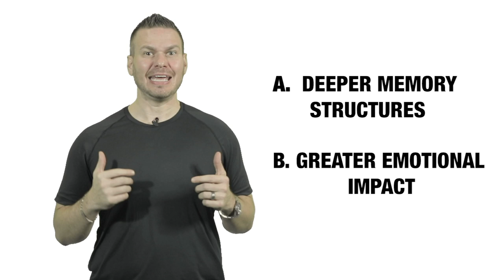Gift Marketing: Getting Multiple Touch Points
The name of the game in branding and marketing is multiple impressions. How do we create a scenario where our efforts can get us as much exposure to our target customer as possible?

Giftology is all about giving gifts that become the ultimate form of advertising. We want to give gifts that reinforce memory structures so that:
• During times of referral opportunities, we spring to mind quickly
• When our VIPs think of us, they are wrapped in positive emotions

Of course giving gifts without providing a superior product or service is foolish. But strategic gifting as a marketing channel is so powerful (and vastly underutilized) because:
• Most business leaders don’t admit their product/service is easily commoditized
• The switching costs for customers and employees are extremely low
• We don’t think of gifting as marketing; we think of it as a TO DO item
• Cultural norms make us ABC gifters (Anniversaries, Birthdays, and Christmas)
• Giving great, original, powerful gifts year-in and year-out is intimidating

The answer to maximizing brand exposure and creating more brand loyalty is continuity gifting over the long-term. When we gift at unplanned calendar times (NOT ABC gifts) with best-in-class, practical luxuries (and don’t RUIN the gift with our stupid company logo), we are creating the deep emotional impact that builds relational equity… and fast.

Do you want to be loved by your employees and/or clients? Then it’s time to start gifting differently than you ever have before. Do the following two things:

#2. Answer this question --- Where are you with strategic gifting for your business?

“I want a crash-course in gift marketing.”
Go read our START HERE FAQ over – or – check out our strategic gifting video playlist

“I want to learn everything you know. Teach me Gift·ology.”
and sign-up for our weekly newsletter. We teach our successes, failures, and best practices as we continue to push the envelope in gift marketing. We hold nothing back.

GIFT·OLOGY (noun) – “The study of creating loyalty with generosity.”